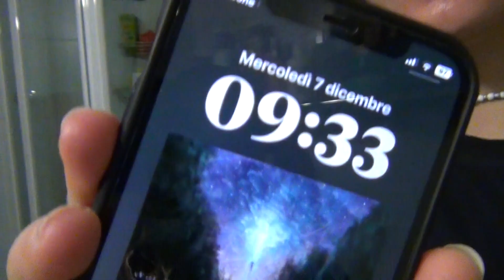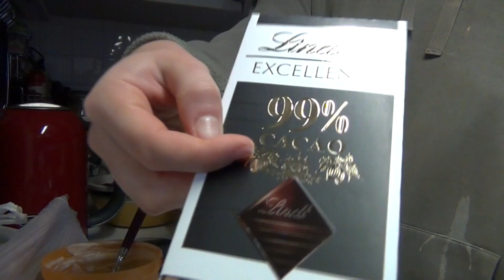Vlog: ricetta overnight oats e mugcake, aggiornamento PL & more | FC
Instagram e tiktok🌼: @federicaciurli